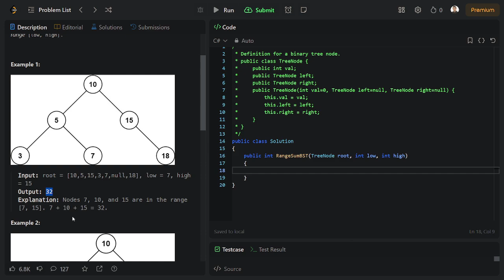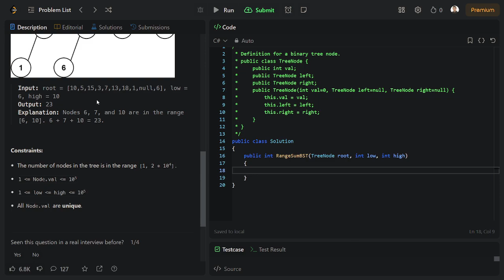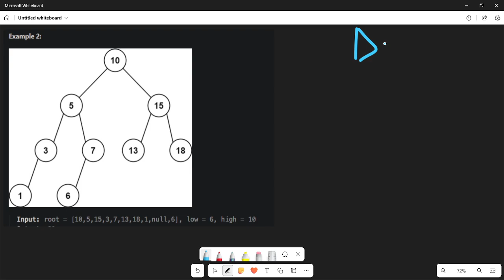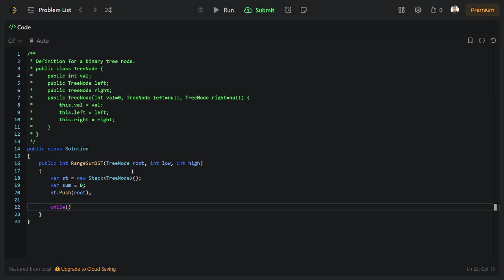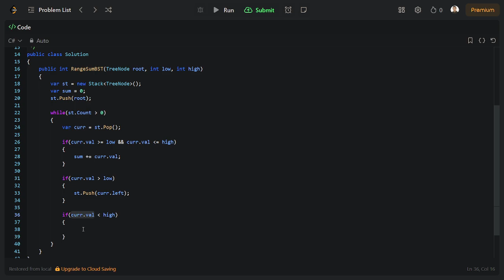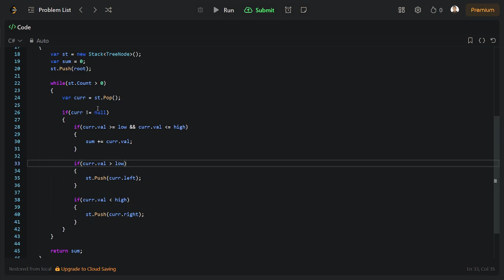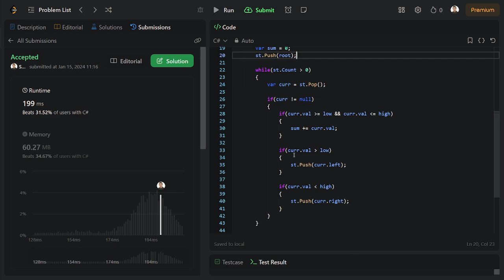Leetcode çözümleri | Range Sum of BST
Leetcode içerisinde bulunan "Range Sum of BST" sorusunun açıklaması ve çözümü. Bu soruda size verilen bir binary search tree içerisinde belirli aralıklardaki değelerlerin toplamını geri döndürmeniz isteniyor.

➡️ Leetcode 938. Range Sum of BST

00:00 Giriş
00:06 Problemin açıklaması
01:57 Whiteboard açıklaması
07:19 Çözümün kodlanması
10:15 Time ve Space complexity

➡️ Problem açıklaması:

Given the root node of a binary search tree and two integers low and high, return the sum of values of all nodes with a value in the inclusive range [low, high].

Input: root = [10,5,15,3,7,null,18], low = 7, high = 15
Output: 32

Explanation: Nodes 7, 10, and 15 are in the range [7, 15]. 7 + 10 + 15 = 32.

Input: root = [10,5,15,3,7,13,18,1,null,6], low = 6, high = 10
Output: 23

Explanation: Nodes 6, 7, and 10 are in the range [6, 10]. 6 + 7 + 10 = 23.